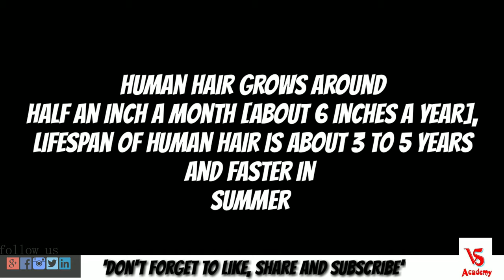How much weight can human hair lift | In hindi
How much weight can human hair lift?

thnkuhh❤️ everyone

Answer : 12tonnes(12000Kg)

Image Credits-
Photo by Korhan Erdol from Pexels

All image, picture, music show in the video
Belongs to the respect owner

copyright act 1976, allowance is made for "fair use" for purchase such as criticism comment, news reporting, teaching, scholarship,and research fair use as use permitted by copyright statute, that might otherwise be infringing non profit, education or personal use tips the balance in my favor of fair use.